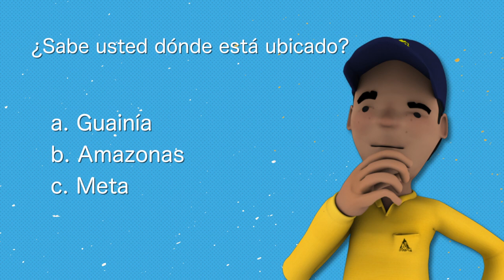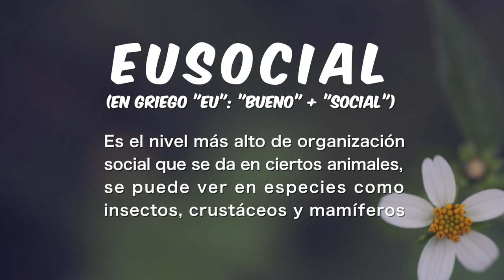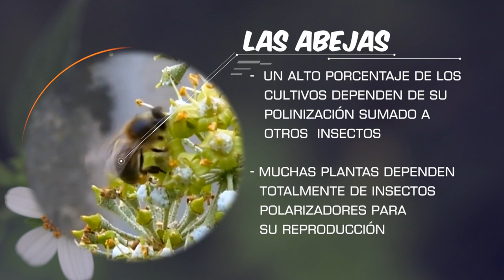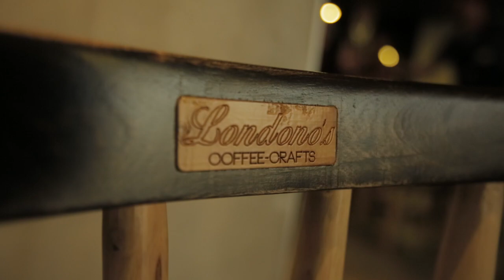Las Aventuras del Profesor Yarumo, Collage 5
En esta aventura veremos como se conserva la biodiversidad en la zona cafetera, nuestra gastronomía y nuestra gente. Además dos jóvenes caficultores que son todo un ejemplo a seguir y que nos inspiran con lo que hacen.